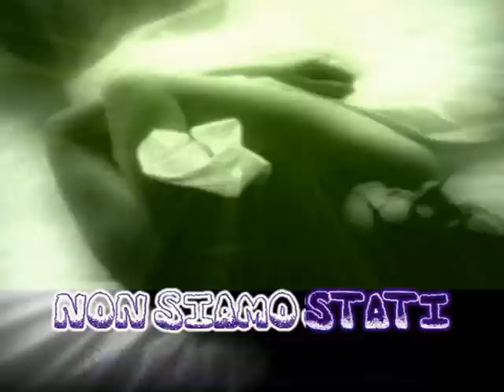Lucio Battisti - fiori rosa fiori di pesco (remix karaoke-fair use)